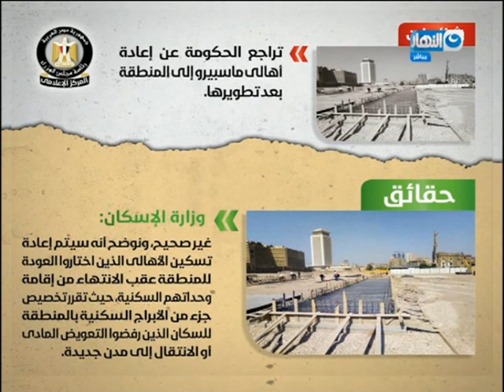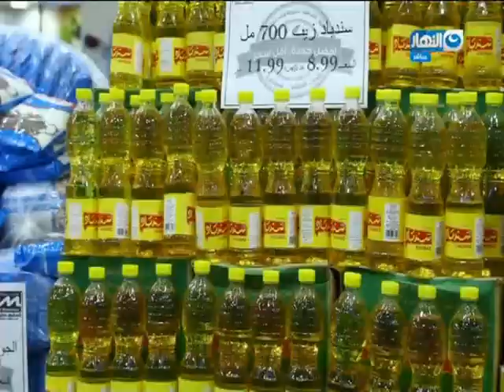موجز أخبار الواحدة ظهرًا.. يوم الجمعة 6 ديسمبر